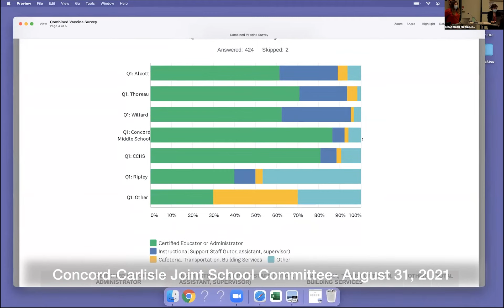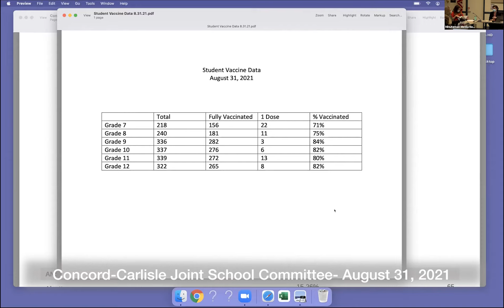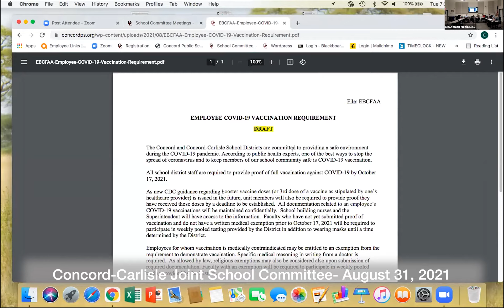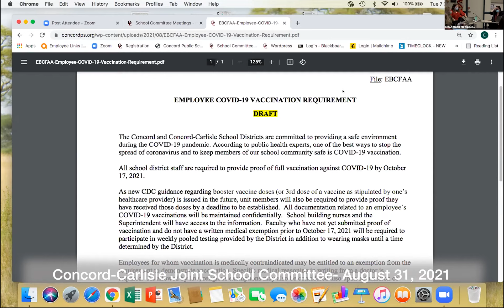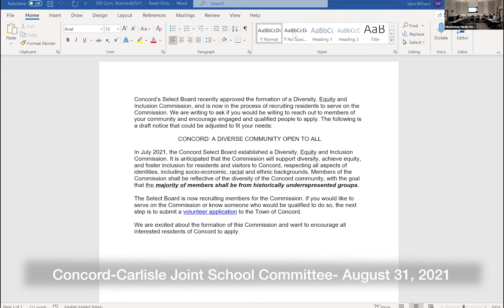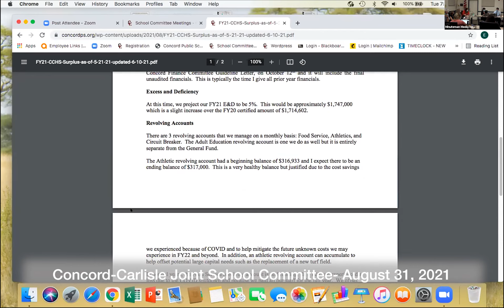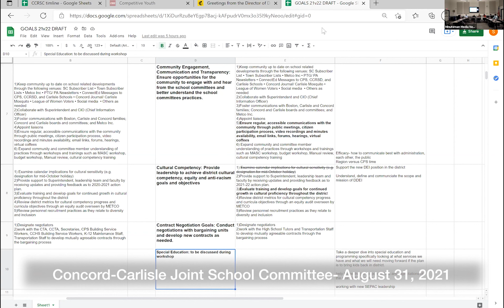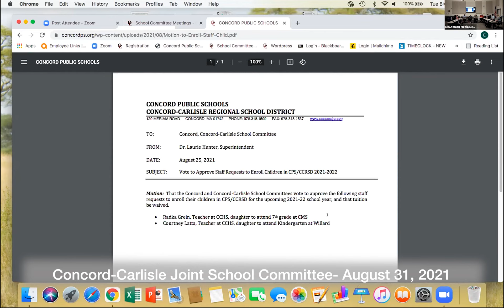Concord Carlisle Joint School Committee - August 31, 2021